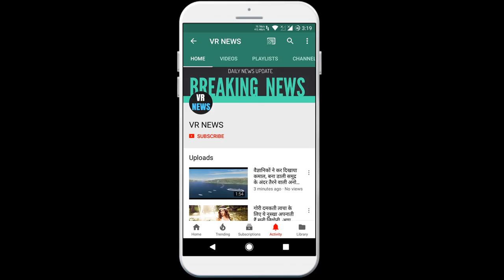टॉप न्यूज़ एक्शन-ड्रामा फिल्म से कमबैक करेंगे शाहरूख!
Subscripbe to VR NEWS for daily news and updates. Shahrukh to comeback with top news action-drama film! Bollywood Kig Khan Shah Rukh Khan can make a comeback from director Siddharth Anand action-drama film. Shah Rukh was last seen in the film Zero released in the year 2018. Shah Rukh fans are eagerly waiting for his next film. It was being discussed for a long time that Shah Rukh would comeback with Rajkumar Hirani film. Shahrukh Khan has taken narration of about 18 scripts during lockdown. There is a buzz that Shah Rukh Khan will make his comeback with Siddharth Anand action-drama film. It is being said that Rajkumar Hirani wanted to shoot his film in Canada but due to the current global crisis Corona virus, he was not allowed to do it. So he extended the shooting date of his film. Now Shah Rukh has decided that he will comeback with Siddharth Anand action-drama film. The film has not been officially confirmed yet.

VR NEWS !!